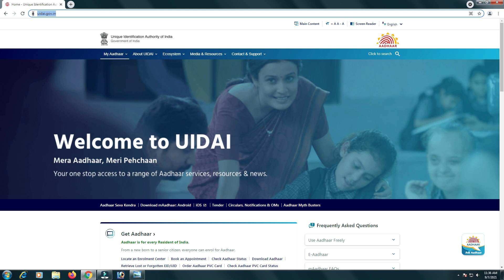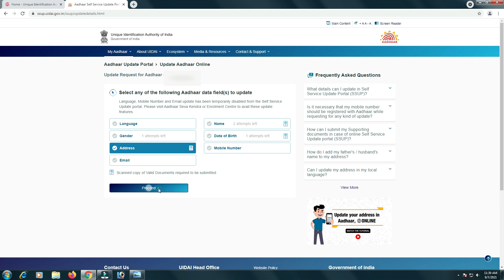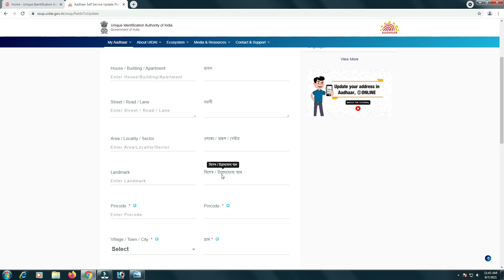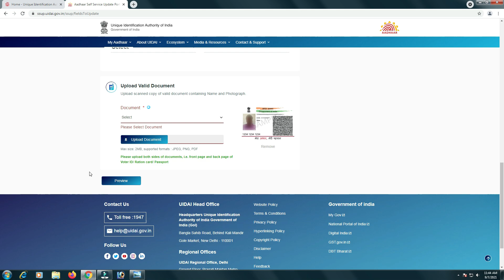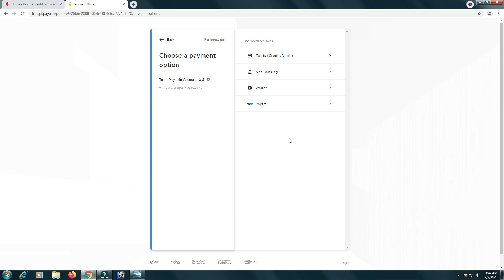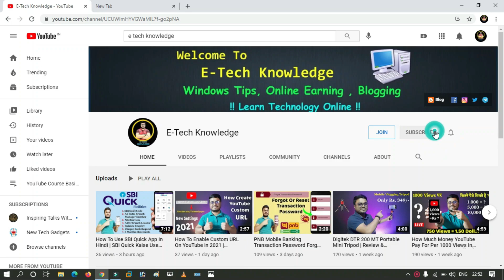Aadhar Card Address & Father Name Change Online 2021 | Name, Address, DOB Correction In Aadhaar card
Husband Name Correction in Aadhar Card Online,Change Address & Father Name Online in Aadhar Card.